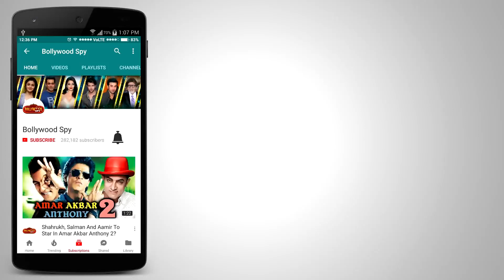Salman के साथ Romantic फिल्म करना चाहती है Deepika